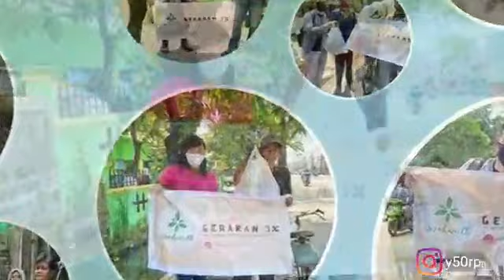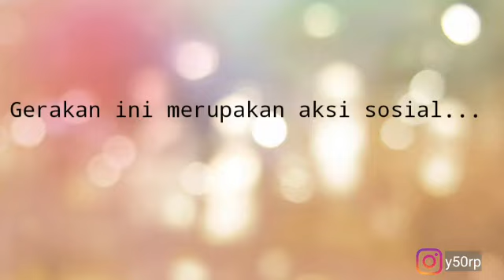Gerakan 50 Ribu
Sabang | Banda Aceh | Lhokseumawe | Jakarta | Bogor | Depok | Bekasi | Surabaya | Makassar | Tabalong

Donasi dapat ditransfer ke :
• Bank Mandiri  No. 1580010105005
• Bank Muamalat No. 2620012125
Atas nama Yayasan 50 Ribu Peduli

Atau melalui GoPay/OVO/LinkAja
Ke No. 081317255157 an Hary Kuswanto

Contact Person :
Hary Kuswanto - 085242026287